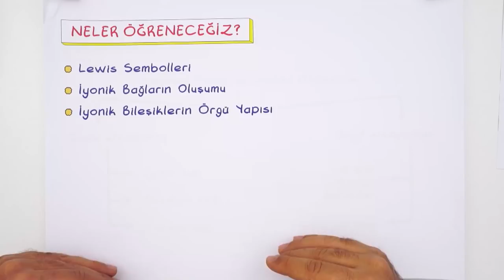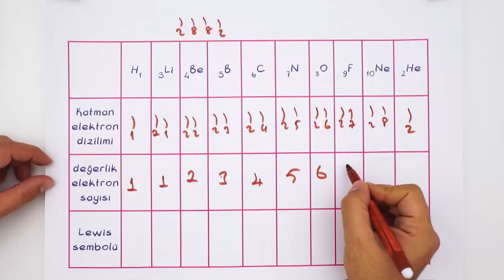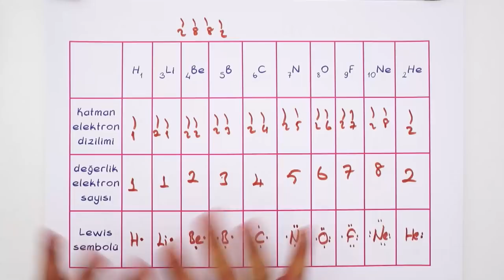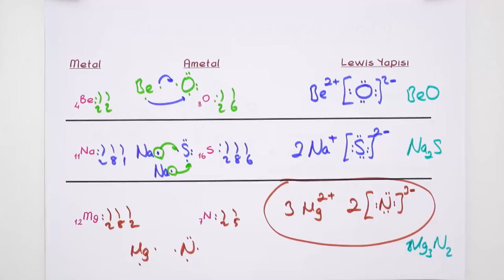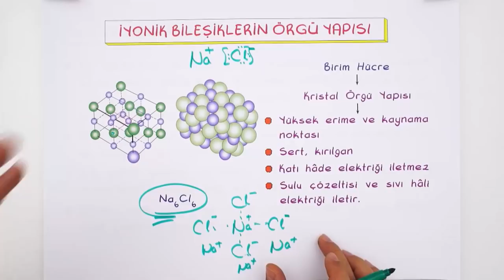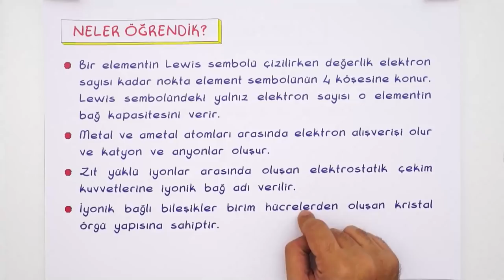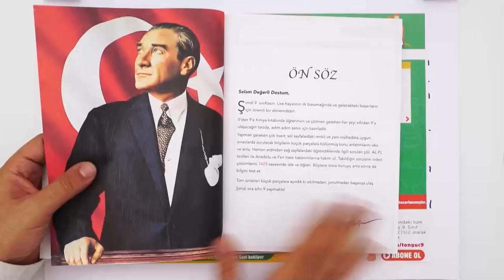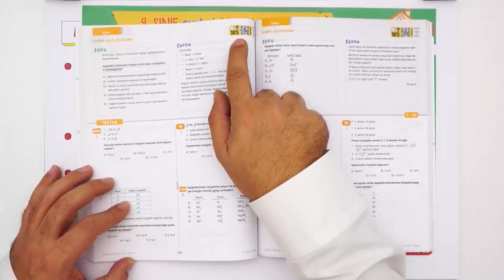Güçlü Etkileşimler -1 İyonik Bağ | 9.Sınıf Kimya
Kimya dersinde 'Güçlü Etkileşimler - 1 İyonik Bağ '' konusunu detaylı konu anlatımı ve yeni nesil soru çözümleri ile öğreniyoruz.🤓